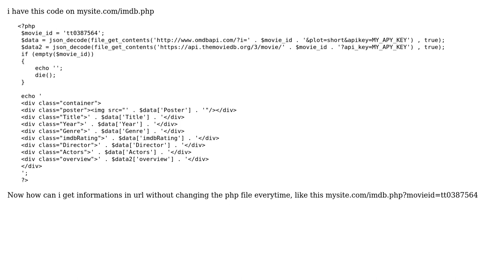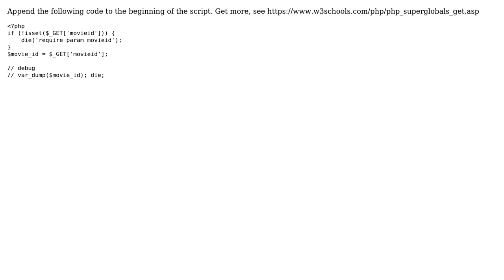get omdbapi info in url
With thanks & praise to God, and with thanks to the many people who have made this project possible! You are responsible for your own actions.